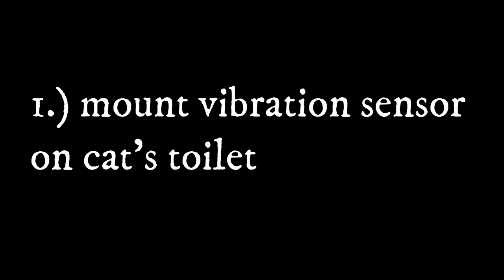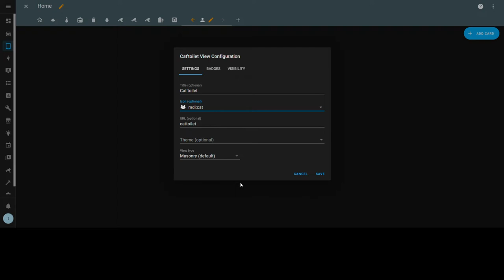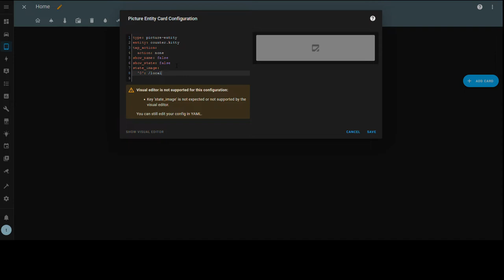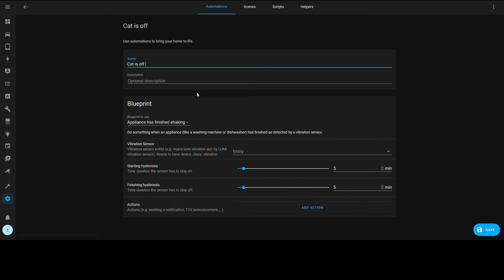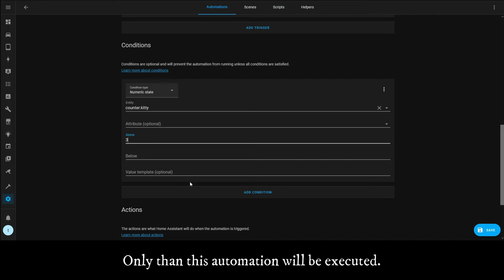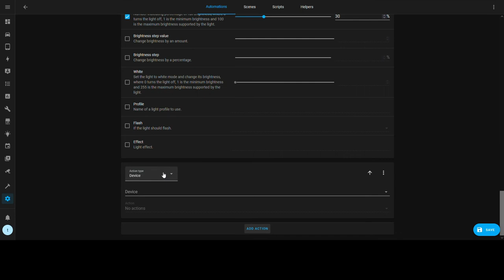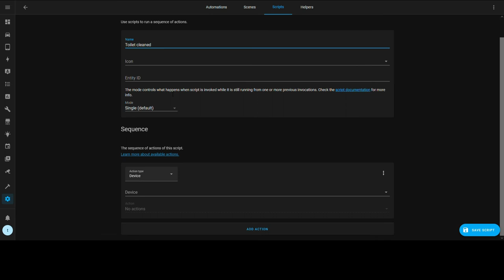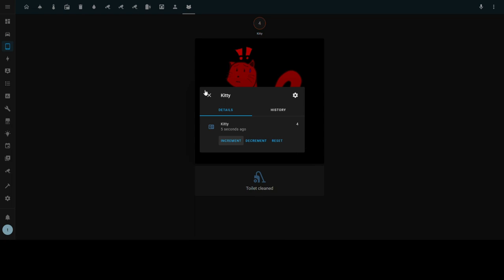Cat litter (toilet) alarm tutorial for Home Assistant (vibration sensor aqara, hassio, push message)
When the cat goes to toilet for a defined number of times, an alarm is triggered in Home Assistant with graphic presentation and push message on mobile device.
No false alarms: one toilet visit - one count.
Timeline:
00:05 - Intro
00:41 - I ) Vibration senzor setup
01:02 - II) Counter setup in Home Assistant
02:13 - III) Picture storage in Home Assistant
02:34 - IV) New window creation with picture entity card
06:25 - V) Creating 2 automations
12:26 - VI) Create script
13:39 - VII) Create button
14:24) - Final
Usefull links:
Vibration sensor: